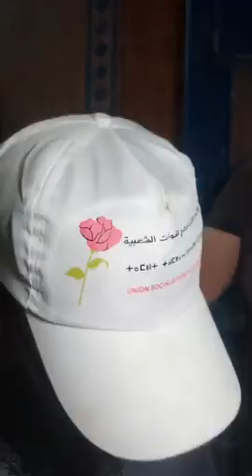bouyafarino.05.09.2021 فيديو محمد ابرشان على قناة بويفار اينو بايعزانن